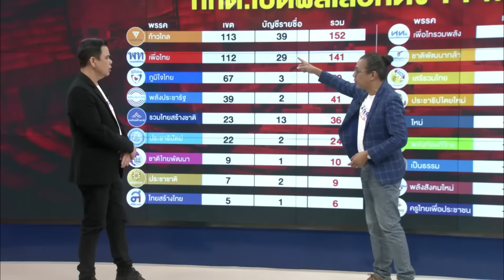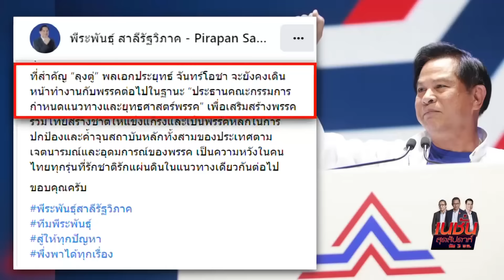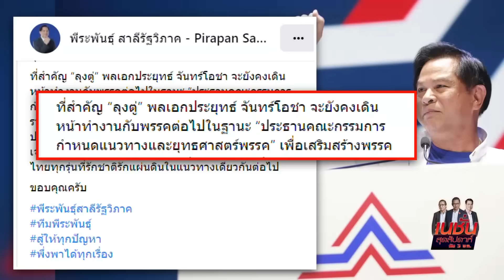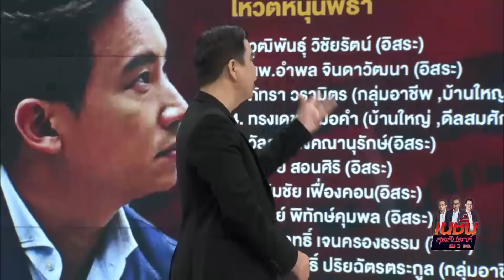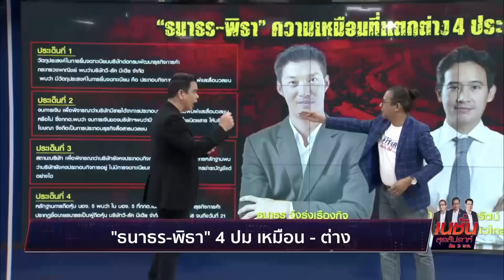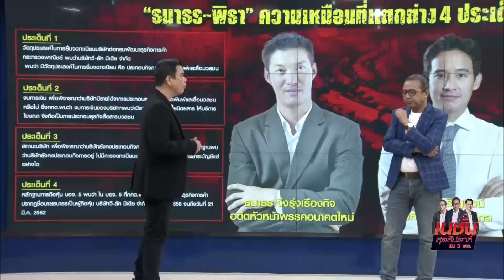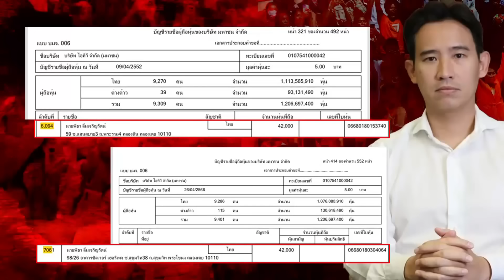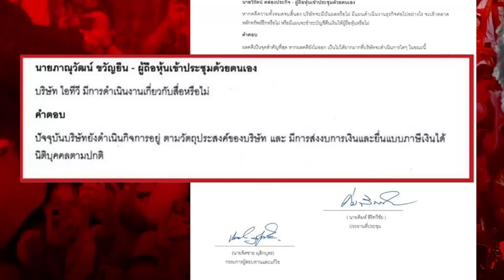ก้าวไกลเปลี่ยนเกม / เนชั่นสุดสัปดาห์ 20-05-66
เมื่อก้าวไกลล้มกระดานการเมืองเลือกตั้ง สร้างภาพจำการเมืองใหม่ กระแส คมกว่ากระสุน
แต่ ผู้ชนะศึก อาจจะแพ้ในสงคราม เมื่อขวากหนามขวากทางเดินสู่ทำเนียบ
ก้าวต่อไปของก้าวไกล คืออะไร เมื่อกลเกมมีตาอยู่ รอ ส้มหล่น